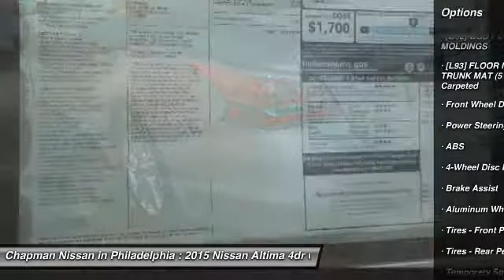2015 Nissan Altima N15471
2015 NISSAN ALTIMA Philadelphia, PA
Stock# N15471

Price includes: Must qualify for all rebates and incentives. See Dealer for details $500 - Nissan Customer Bonus Cash. Exp. 11/02, $1,500 - Nissan Customer Cash - Altima Group 3 $1500. Exp. 11/02, $750 - NMAC APR Captive Cash. Exp. 11/02